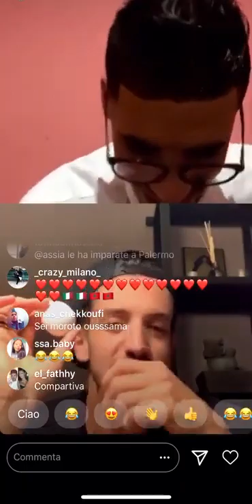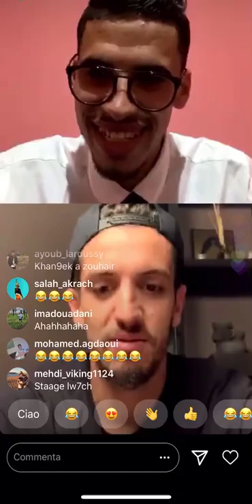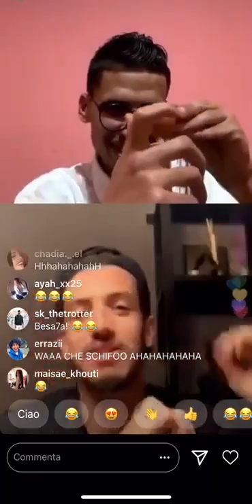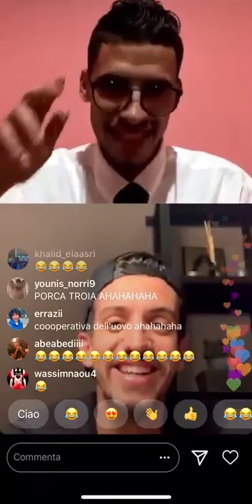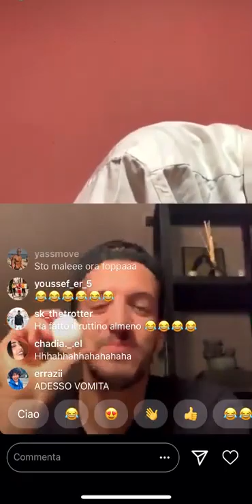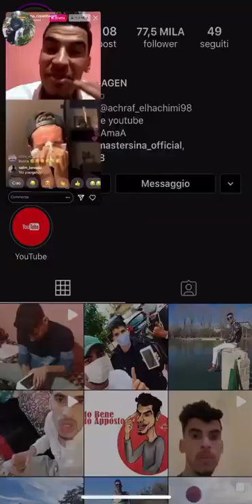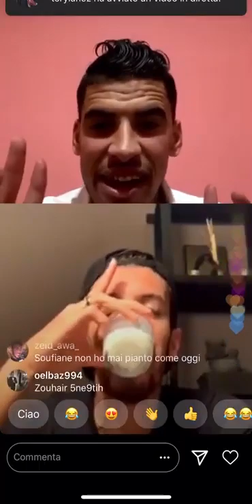Oussama Copenhagen🇲🇦🇮🇹 Khan9o Zouhair Feddal🇲🇦 Fi Live 😂😂 (Ta7adi Lbayd🥚)